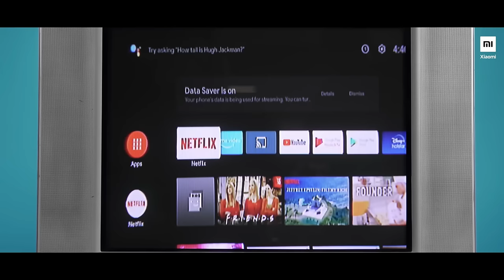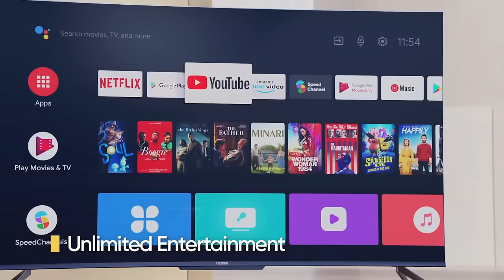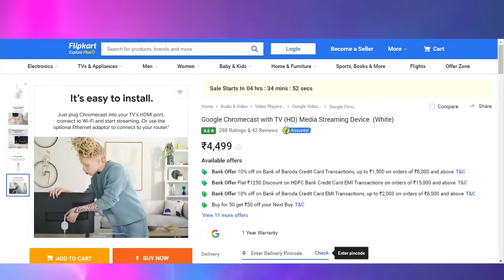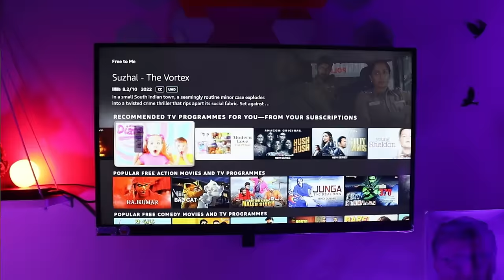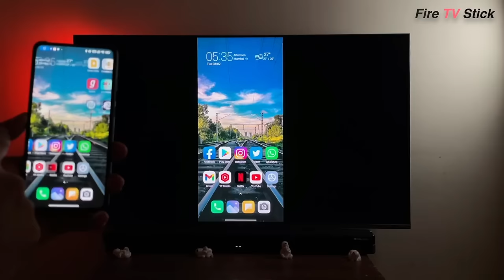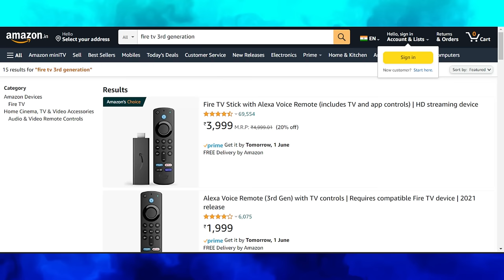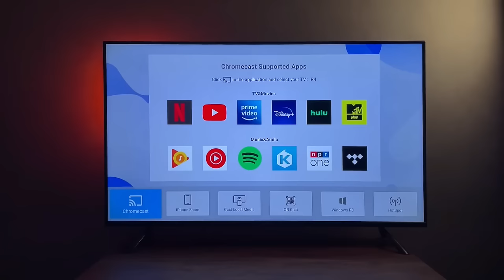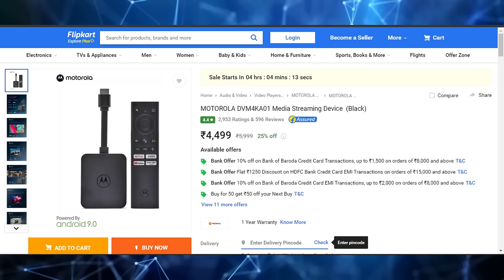India's Best⚡ Smart Tv Stick | I Try Best Tv Stick In 2023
A smart tv stick is a device that connects to your normal TV through a UBS port or an HDMI port and allows you to convert it into a smart one. Thanks to it you can watch streaming channels like Netflix, Prime Video, HBO, etc. in your TV also in the video I have a top 5 streaming smart TV sticker like Motorola TV sticker mi stick fire TV stick and realme tv stick all these sticks are very good and performance also provide very smoothly  this isatop five best smart TV take a 2023 based TV stake with a smarter control

✅  BUY LINK =

FIRE TV

REALEM TV

2. Include a link to this Youtube track

VIDEO CREDIT - 9TO5GOOGLE, TECH WITH BRETT, MR ZORETA, MR. BIBBO